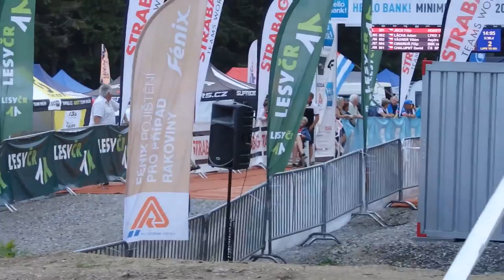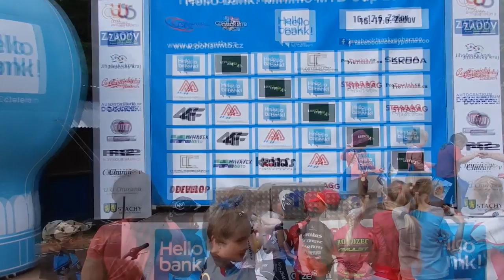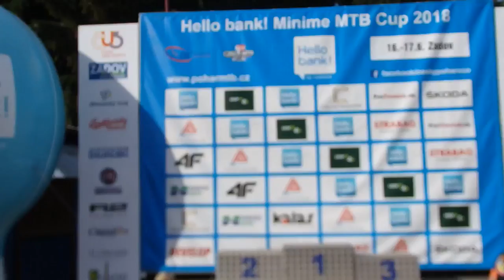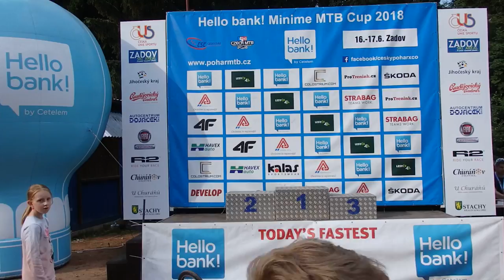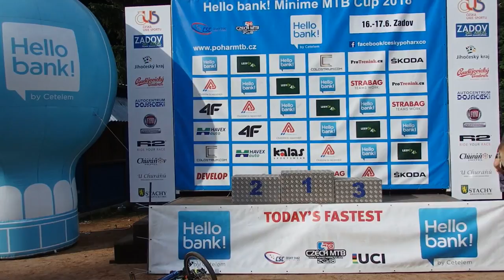Český pohár MTB MINIME Hello Bank! cup 2018 - 4. závod Zadov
4. závod -  Český pohár horský kol - Cross Country, MINIME Hello Bank! cup 2018 -  Zadov